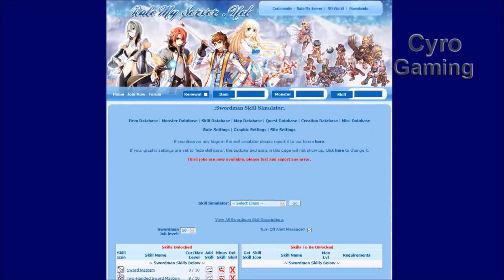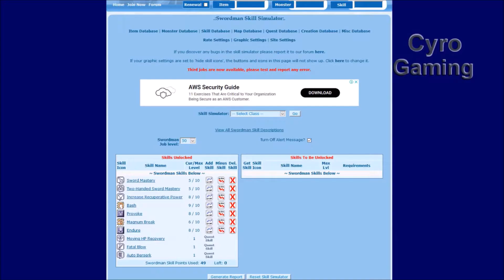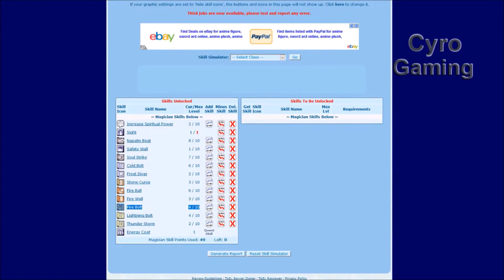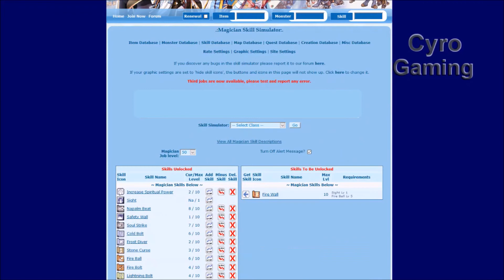RO Skill Simulator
Plan your char's skills in Ragnarok Online with this RO Skill Simulator and Planner.
(ratemyserver)

About CyroGaming:
Amateur Buddies to play Old, Classic, Retro, Indie, or Casual Games.

Opening & Closing Video by: panzoid

CYRO-EDRL-VS2S-GPX8-C6F5C